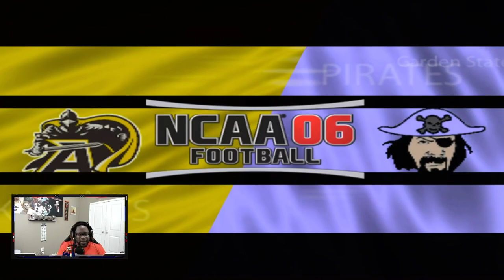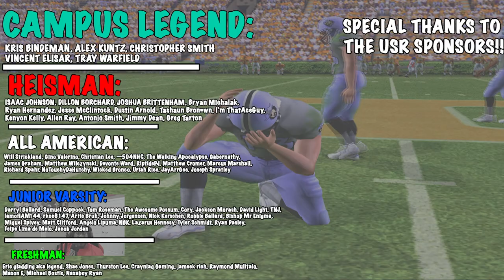If Depression Was A Football Team | NCAA 06 Teambuilder Dynasty Ep. 4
Hawaii Tech Sharks March Store!!

Difficulty: Heisman

Snap: UncleSamsReject